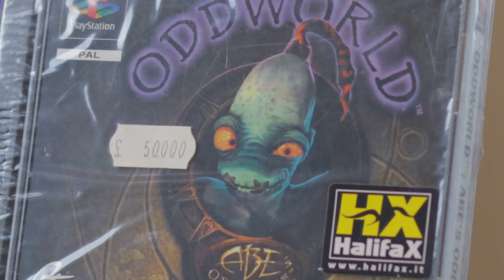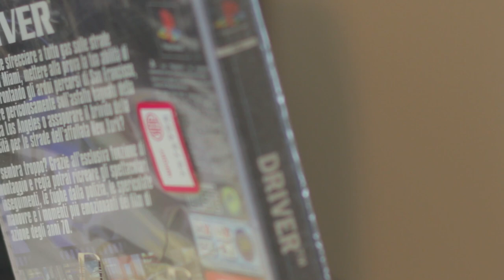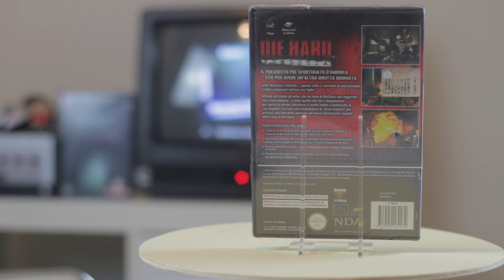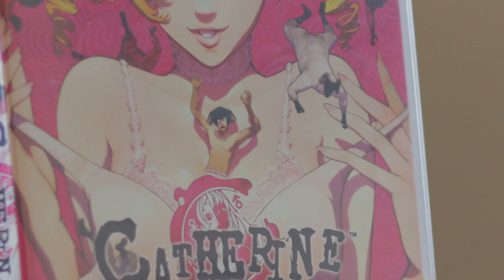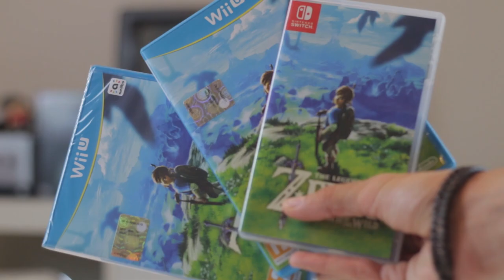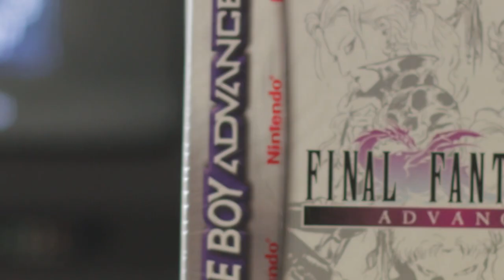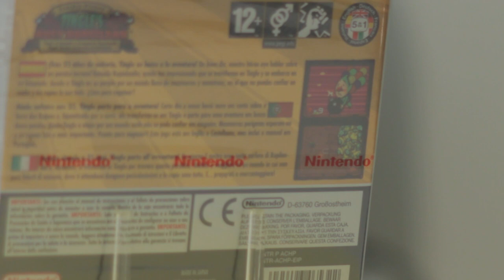Tutti i videogiochi SEALED della mia collezione: Li apro o no?!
Oggi vi presento tutti i videogiochi Sealed della mia collezione! Cosa sono i Sealed? I giochi ancora avvolti nella loro confezione originale, spesso in cellophane. Mai aperti e nuovi in tutto e per tutto. E voi avete dei Sealed? Li collezionate? Li aprireste mai?